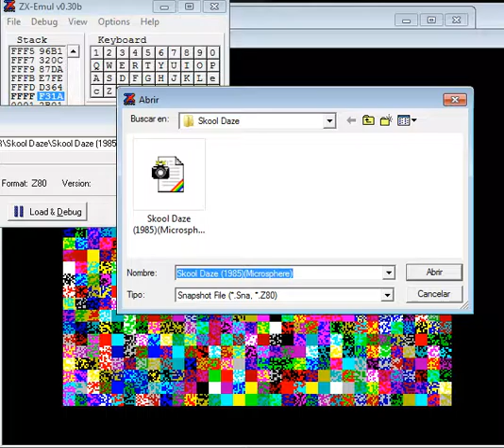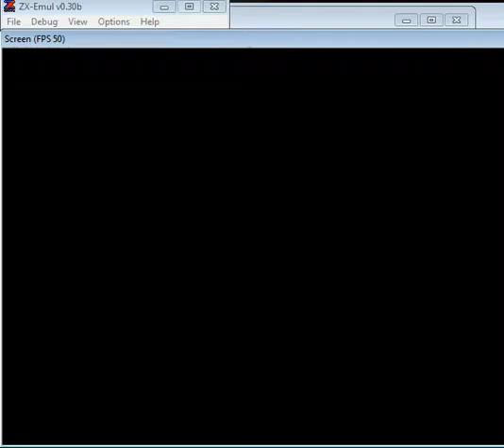Mr. Wimpy The Hamburger Game - ZX Spectrum Sinclair - emulador ZX Emul 0.30b - test Windows 7 x64